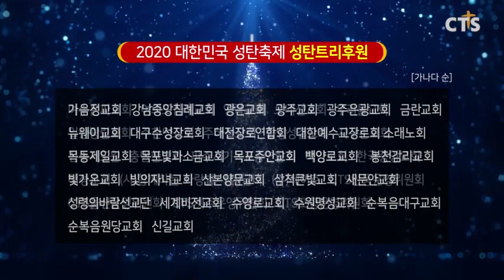어두운 이 때에, 우리에겐 "희망의 빛"이 필요합니다 - 한국교회와 여러분의 많은 사랑과 관심이 필요합니다!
[2020 대한민국 성탄축제]

코로나 사태와 연이은 재해들로 고난의 연속이었던 2020년..
우리 모두에게는 '빛'이 필요합니다.
세상을 향한 '희망의 빛'이 필요합니다.

아기 예수님 나심을 축하하는 ★2020 대한민국 성탄축제★

서울광장을 밝힐 성탄트리 제작에 동참할
이 시대의 동방박사들을 모십니다!
아기 예수님 찬생의 가장 복된 소식을 함께 전해주세요!